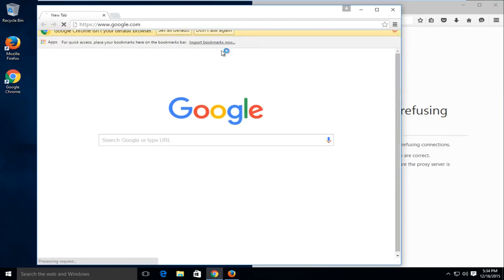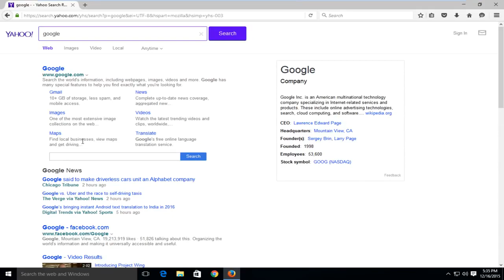Ο διακομιστής μεσολάβησης αρνείται συνδέσεις στο Firefox ΛΥΣΗ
Τρόπος κατάργησης της αντιμετώπισης προβλημάτων διακομιστή μεσολάβησης που αρνείται το πρόβλημα σύνδεσης στον Firefox.

Εάν λαμβάνετε αυτό το σφάλμα (και διαφορετικά δεν είχατε προβλήματα κατά την περιήγηση στο Διαδίκτυο πριν λάβετε αυτό το σφάλμα), αυτή η επιδιόρθωση θα πρέπει να λειτουργεί στις περισσότερες περιπτώσεις.

Εάν βλέπετε "Ο διακομιστής μεσολάβησης αρνείται συνδέσεις" όταν προσπαθείτε να φορτώσετε μια ιστοσελίδα ενώ χρησιμοποιείτε το Mozilla Firefox, τότε ο υπολογιστής σας ενδέχεται να έχει μολυνθεί με ένα adware ή ενδεχομένως ανεπιθύμητο πρόγραμμα.

Ένας διακομιστής μεσολάβησης λειτουργεί ως αναμετάδοση μεταξύ του οικιακού σας δικτύου και ενός ιστότοπου ή μιας διαδικτυακής υπηρεσίας στην οποία προσπαθείτε να συνδεθείτε. Ένα από τα πλεονεκτήματα των διακομιστών μεσολάβησης είναι η σχετική ανωνυμία που προσφέρουν στους χρήστες του Διαδικτύου.

Αυτό το σεμινάριο θα ισχύει για υπολογιστές, φορητούς υπολογιστές, επιτραπέζιους υπολογιστές και tablet με λειτουργικά συστήματα Windows 10, Windows 8 / 8.1, Windows 7. Λειτουργεί για όλες τις μεγάλες κατασκευές υπολογιστών (Dell, HP, Acer, Asus, Toshiba, Lenovo, Samsung).